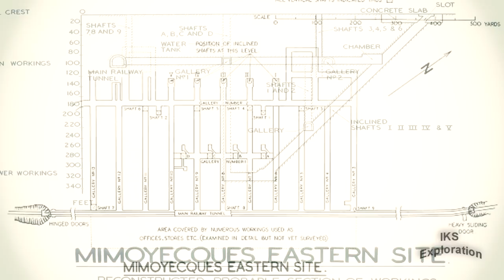Hitler's Supergun -- GERMAN BUNKER Series -- Fortress of Mimoyecques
This introduction into the V3 cannon complex located in northern France. This was Hitlers Wunderwaffe "Miracle Weapon", that was to bring Great Britain to its knees.